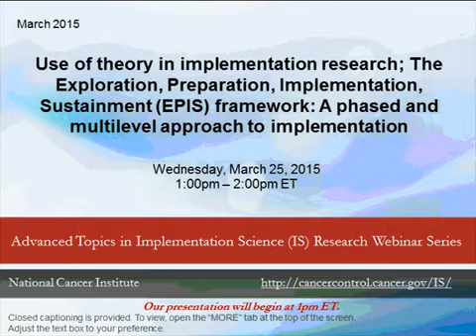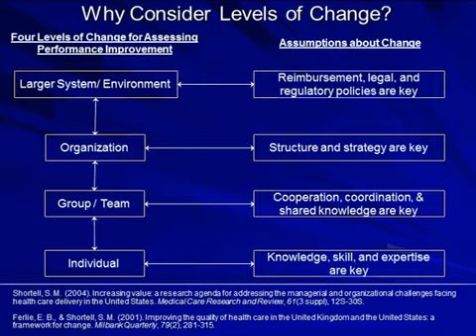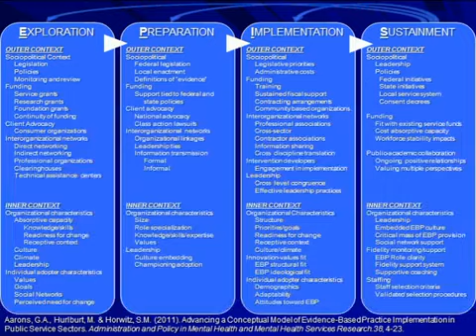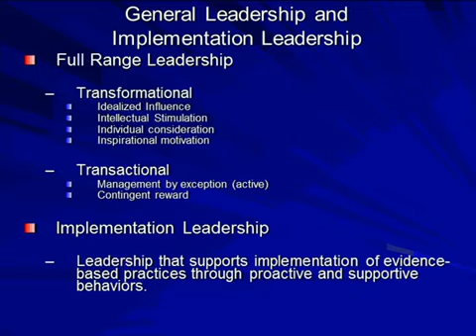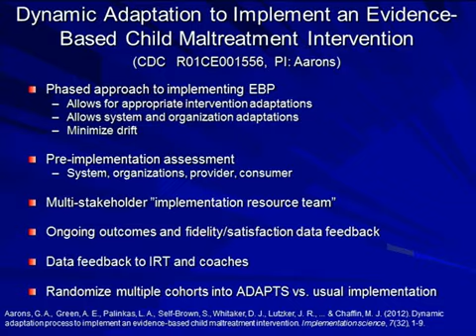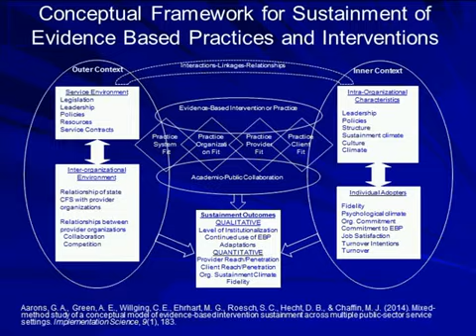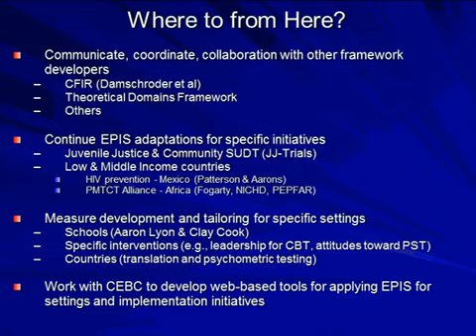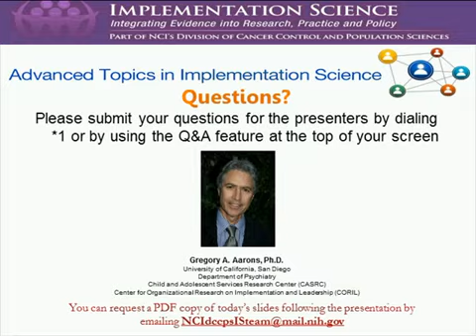Use of Theory in Implementation Research: The EPIS Framework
Delve deeper into popular D&I frameworks, operationalization, and specific examples where they have been used. This webinar introduces the Exploration, Preparation, Implementation, Sustainment (EPIS) framework and its application in a series of studies highlighting its use to guide data collection and analyses, and its potential for syntheses and tailoring of implementation strategies.